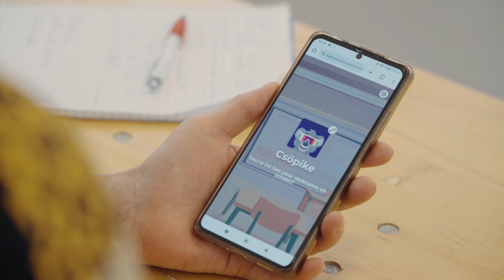Összmagyar Tanártábor 2024